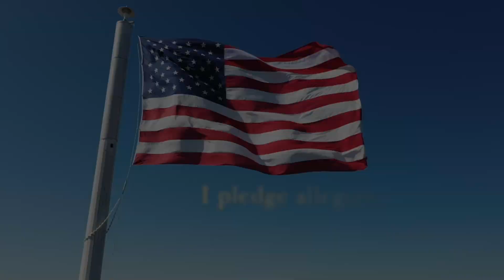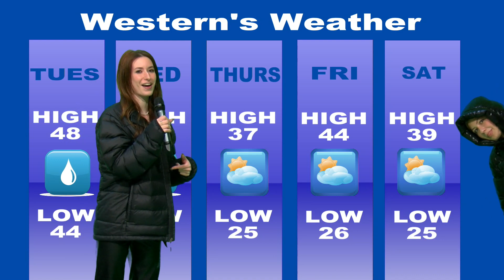WLW Daily Newscast Monday November 28, 2022